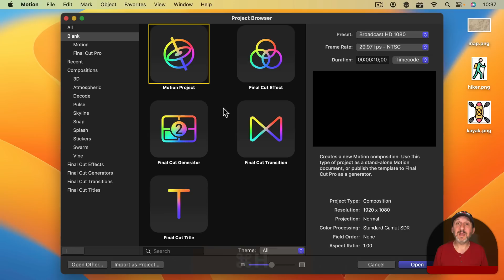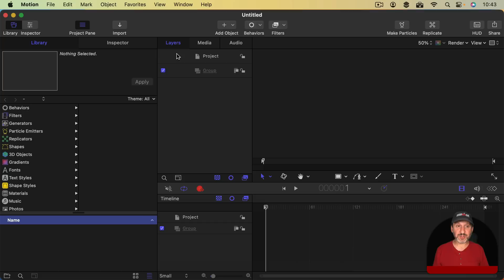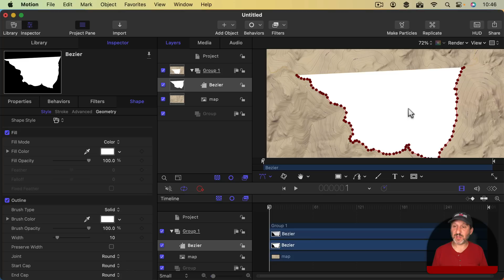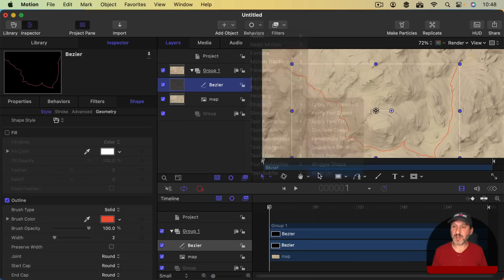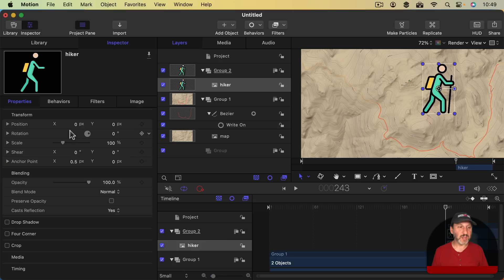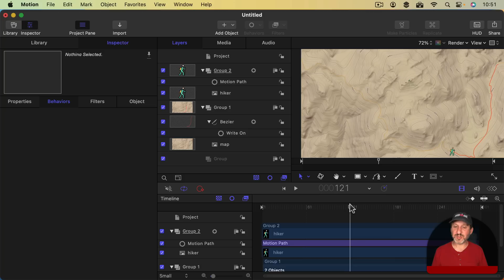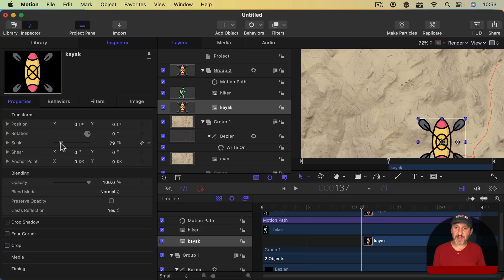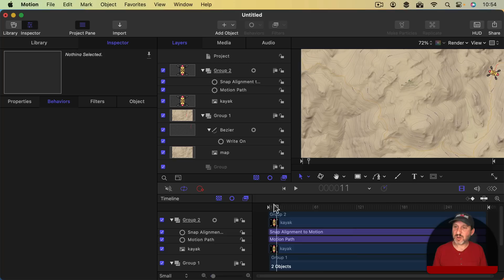How To Create Video Travel Maps With Apple Motion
Instead of using iMovie travel maps, you can create an animated travel map using any background map you have and trace a detailed route onto it. The video will show the route being drawn onto the map. You can even add a graphic or icon to follow the path.

0:00 Intro
00:59 Create the Motion Project
01:17 Draw the Path Line
03:31 Animate the Drawing Of the Line
04:54 Add a Graphic That Follows the Path
07:01 Make the Graphic Face the Right Direction
08:29 Export From Motion